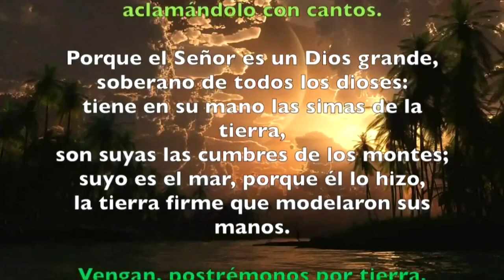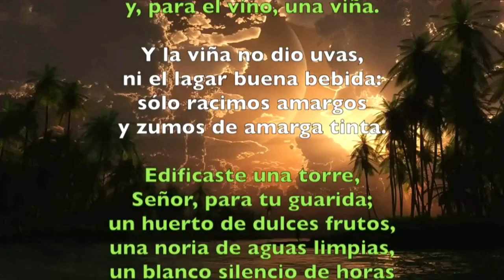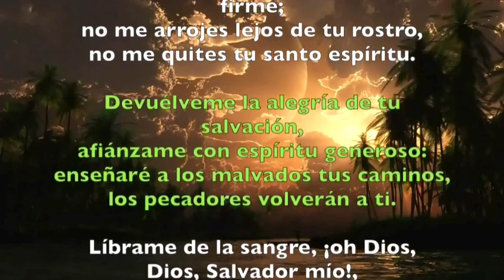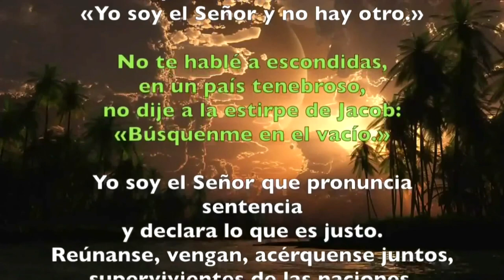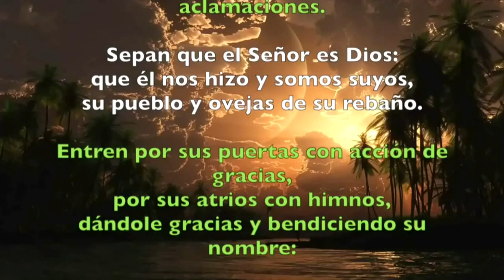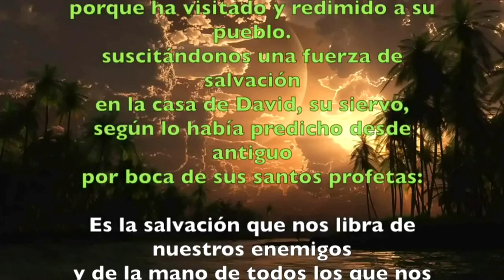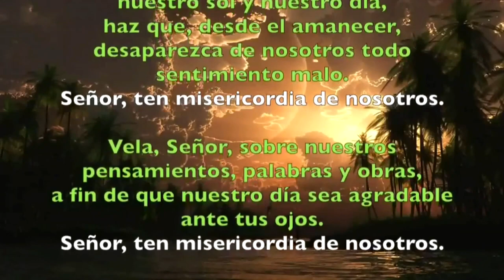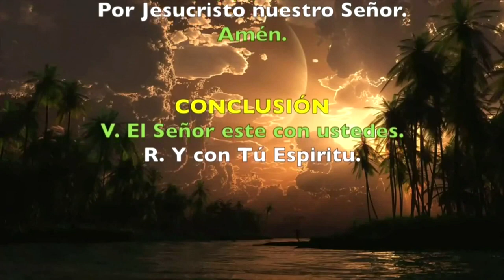Oración de la mañana (Laudes), VIERNES XVII semana T. Ordinario | Padre Sam